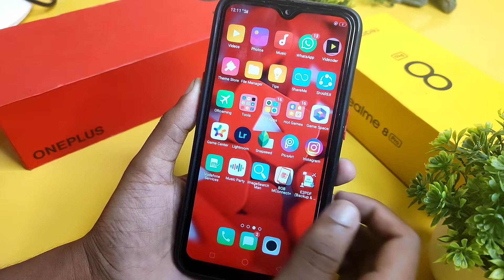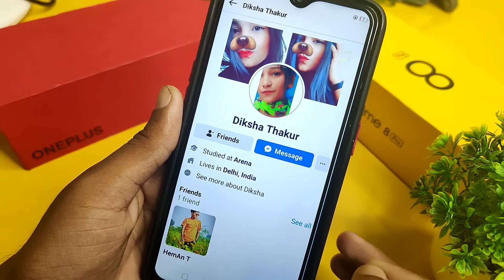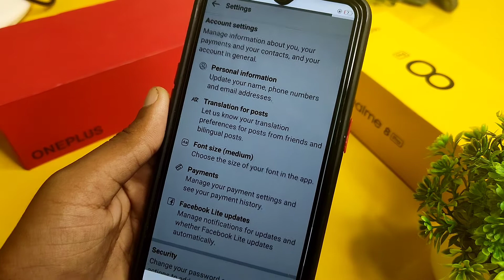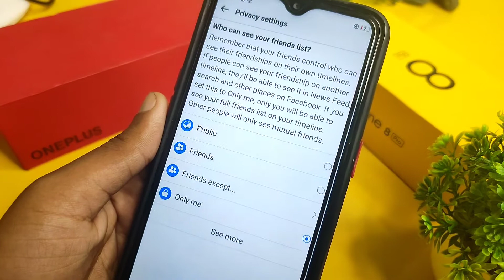Facebook पर बिना किसी ऐप के किसी भी लड़की या किसी भी लड़के का मोबाइल नंबर कैसे निकाले